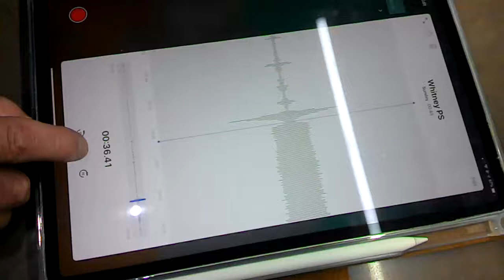wo 362718 ea